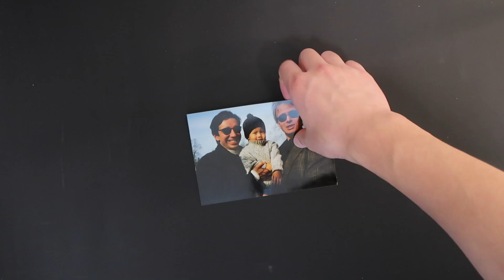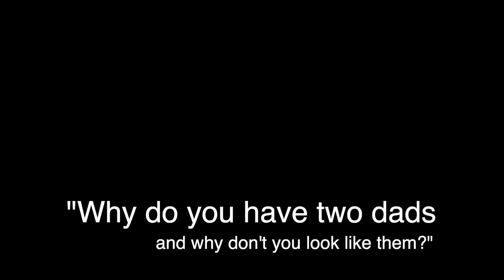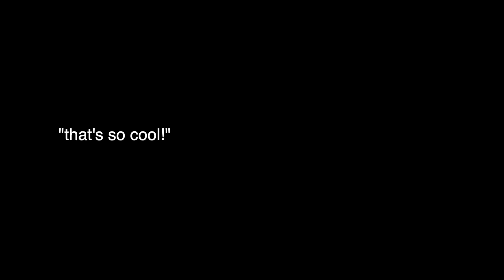Growing up with gay parents! (my experience)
My Adoption Story. Episode 1.

I was adopted from China by my gay / queer parents and grew up in New York City. This video/vlog is about going to school for the first time and having to introduce myself.

Related video topics: my adoption story, gay parents, adoption awareness month, national adoption day, chinese adoption, transracial adoption, international adoption, lgbtq adoption.